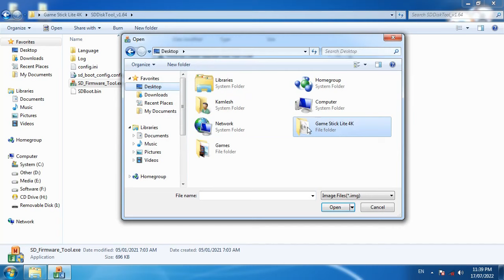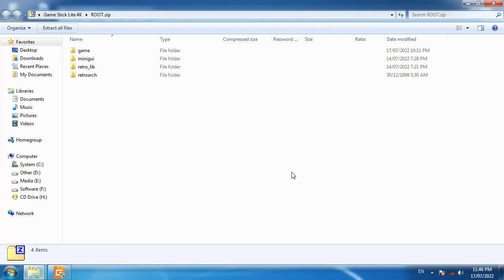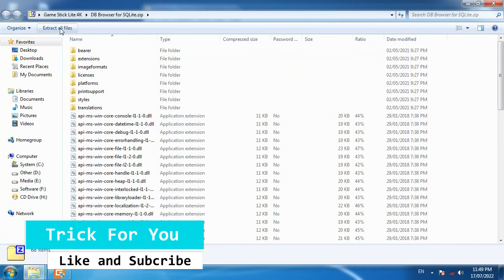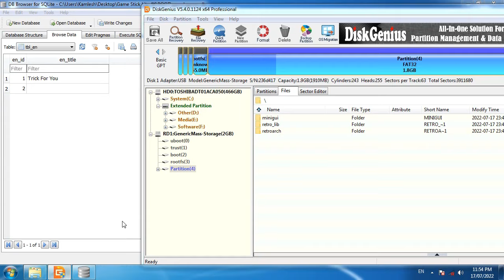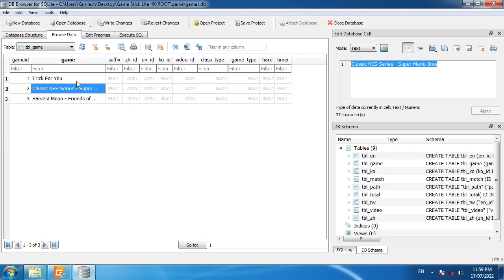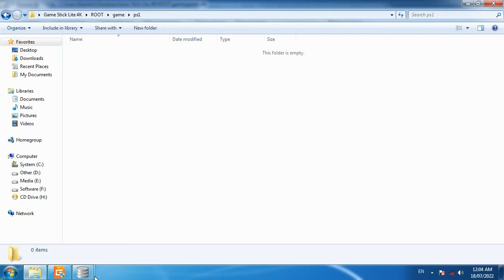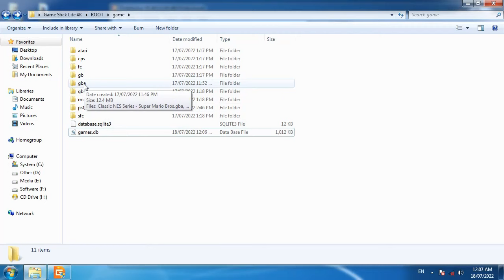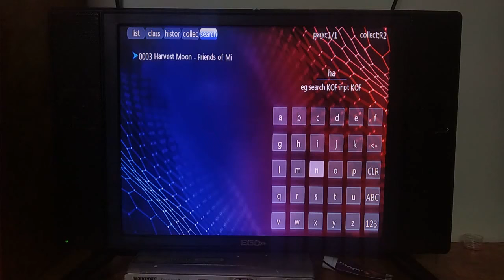How to Add Games in Game Stick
This Tutorial, How to Make Memory Card for Game Stick Lite 4k or Data Frog
Video Launges is Hindi and English CC

I show you how to add games and modify memory card

Download Links
DB Browser for SQLite